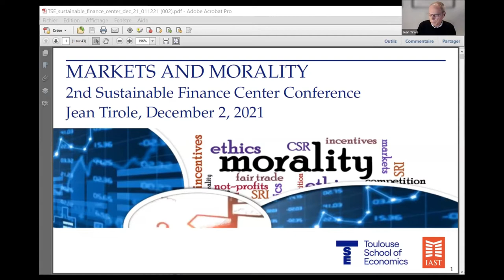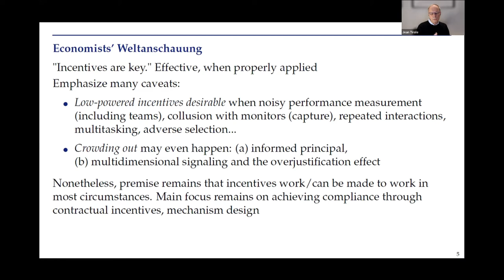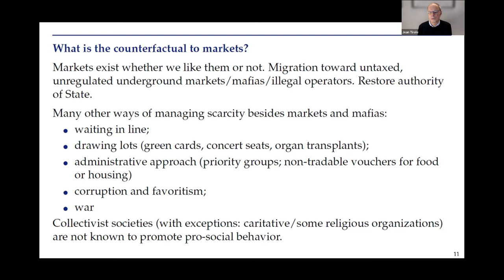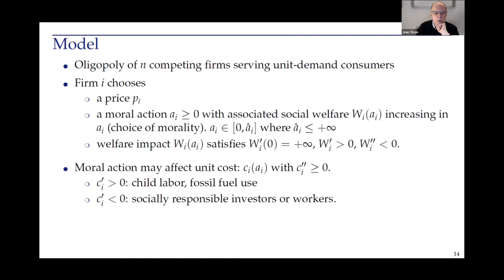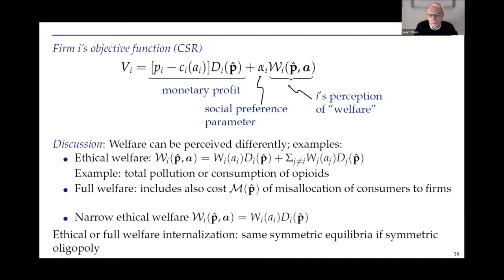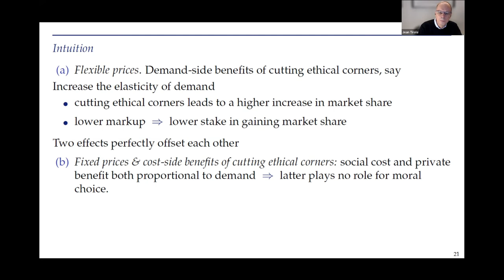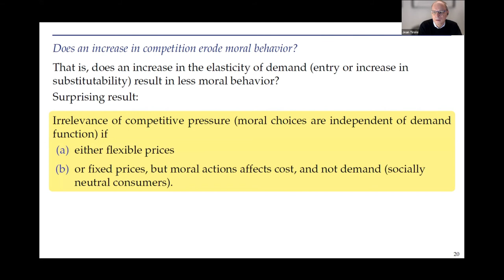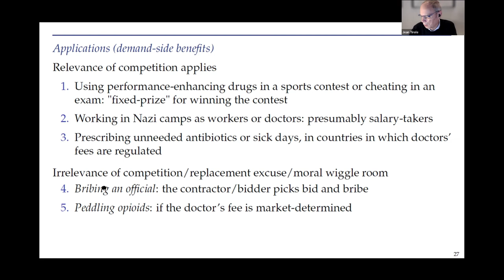Jean Tirole Keynote - TSE Sustainable Finance Center - 2nd Conference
The 2nd Sustainable Finance Center Conference took place online on December 2-3 2021.

Jean Tirole presented a Keynote Session on Markets and Morality.